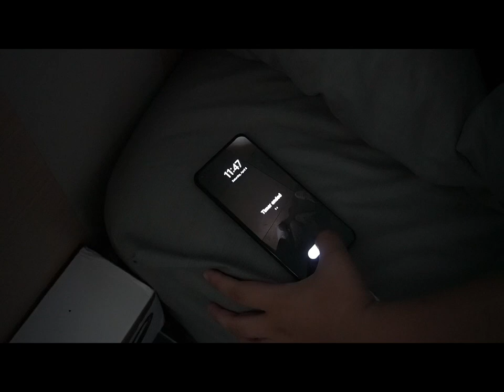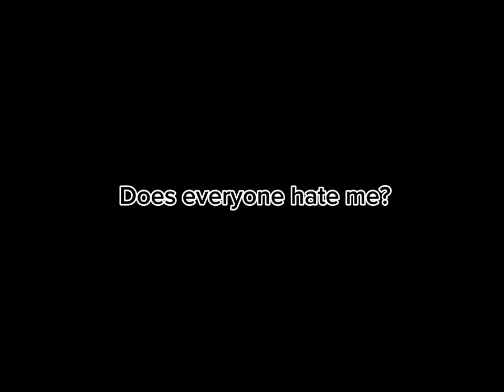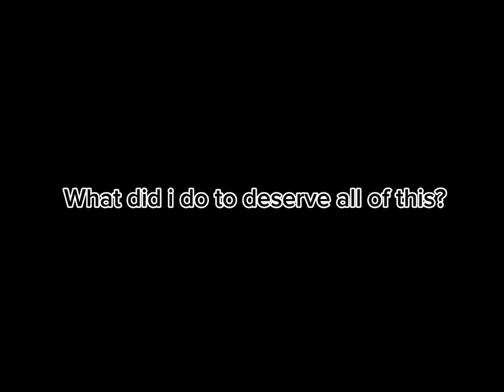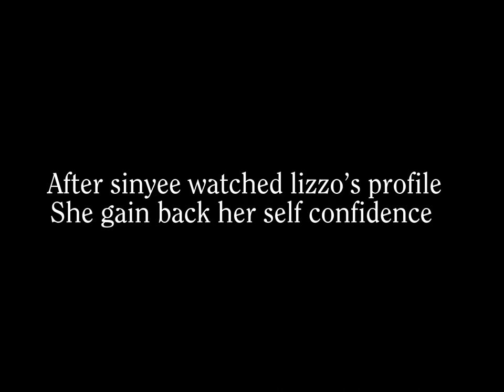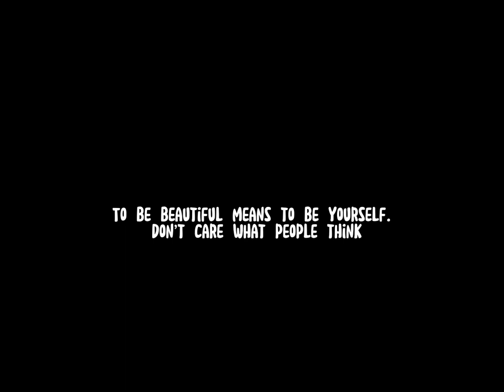Hidden Emotion aka The Mask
"Hidden Emotion"

Video submission for AHLA1223: Introduction to Drama.

Group Members & Student ID:
i. Tam Ji Cheng 22WKD06944
ii. Vimalraj A/L Gopalan 22WKD03441
iii. Yew Kin Man 22WKD07259
iv. Yew Manzhen 22WKD03271
v. Yoh Sin Yee 22WKD01420